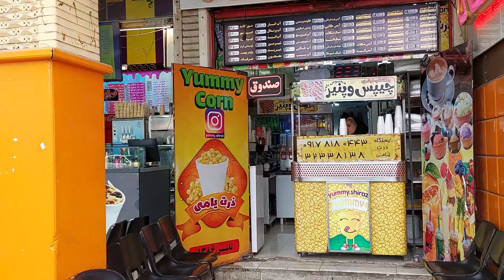IRAN NOWRUZ 2023 | Street Walking in center of Shiraz on Nowruz 2023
Welcome to another video from Come with Me
This video is Street Walking in center of Shiraz on Nowruz 2023 .
the name of this luxury street is Paramount. this Street is so beautiful and amazing.
 In this street , there are all kinds of women's and men's clothing shops , toys and children's accessories ,  and most importantly , a food court with all kinds of delicious food.
There are many restaurants in this Street.
In this part of  Iran tour,  people going there to buy and see new cloths  there. If you come Iran can go there and enjoy your walking and chilling and have fun with your partner.
enjoy watching this vlog of virtual walking in Iran 2023 .
So join me on my journey

Street Walking in center of Shiraz on Nowruz 2023
walk in shiraz 2023
Iran Today
walking street shiraz
Iran Shiraz 2023
IRAN NOWRUZ 2023
Nowruz 1402
Nowruz 2023
walking tour
Shiraz Iran 2023